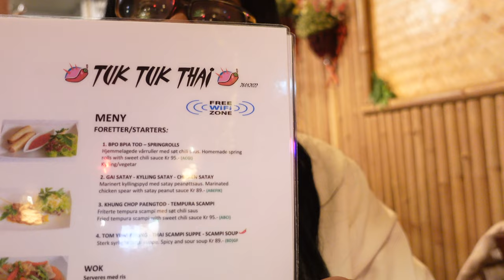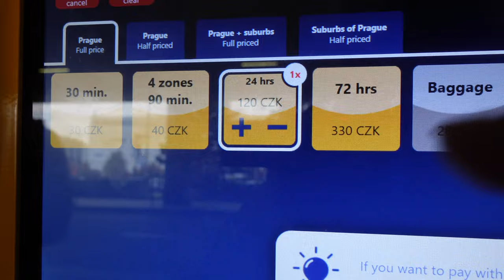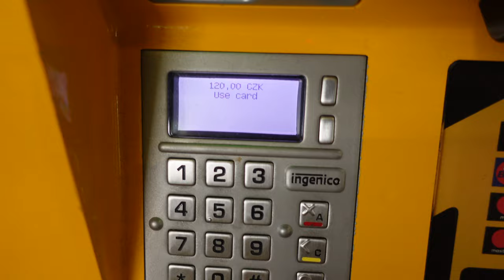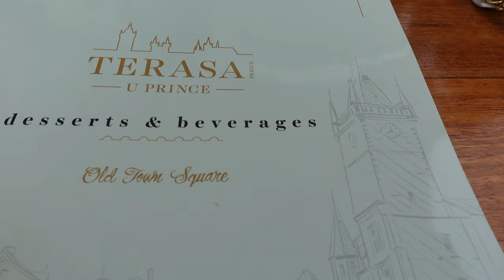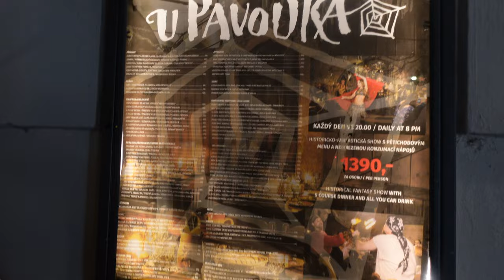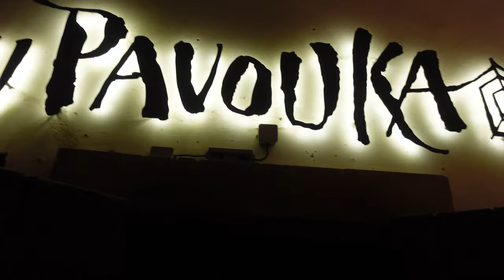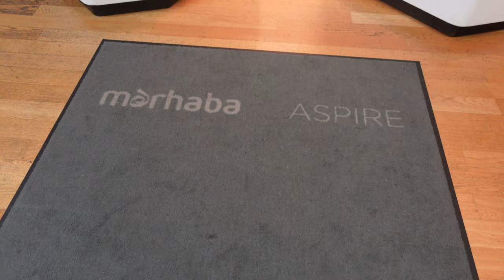Euro Vlog: Let's Visit Oslo, Prague and Milan!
ollow me through Europe !
Take a euro trip with me as we shop, eat and stroll through 3 countries !

Flight Sequence: Flew into Oslo from JFK with Norse.

Oslo:
Hotel: Radisson Blu Park Hotel
Restaurants: Tuk Tuk Thai, Kaffistova (also recommend Oslo street food)
Where we shopped: Monki, Hermes, Louis Vuitton.

Prague:
Hotel: Red & Blue Design Hotel
Restaurants: Kampa Park, Cafe Chloe, Joystick Bar
Shopping: Desigual, New Yorker

Milan
Hotel: Hotel DaVinci
Restaurants: can’t remember sorry !

My Equipment:
DSLR: Sony A7rii

Lens: Sony Zeiss 55mm Lens

Lens: Sony Zeiss 35mm lens